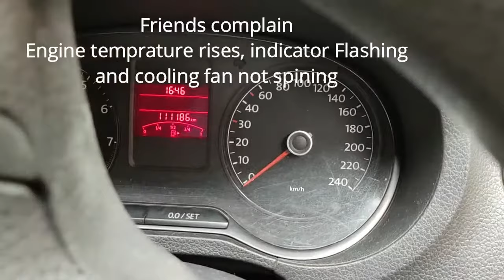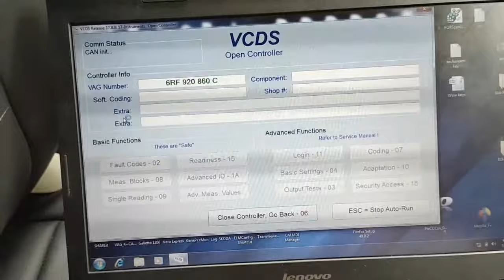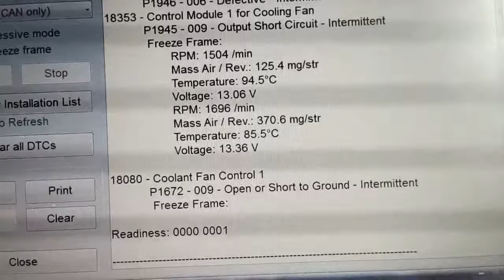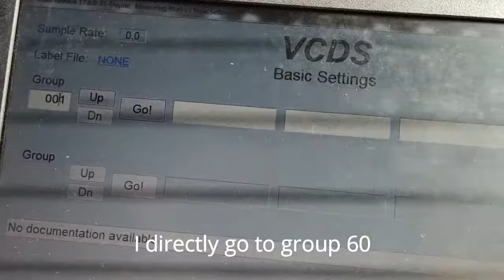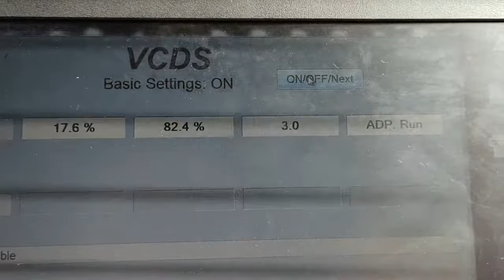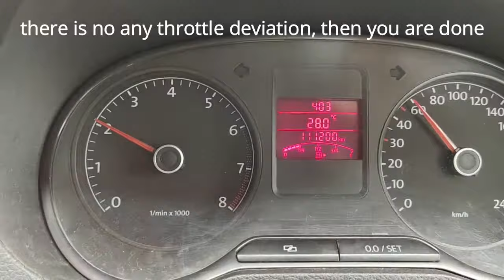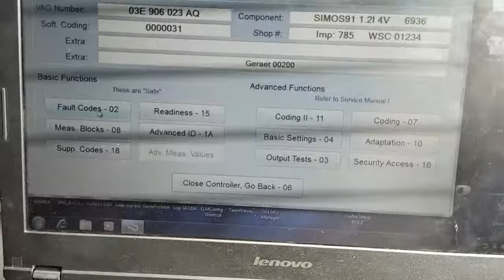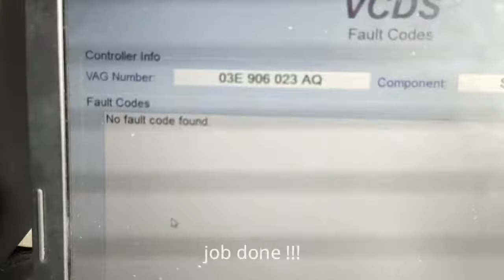Polo Overheating problem/Cooling Fan change, throttle body learning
In this video, this car came to me with a cooling fan failed and car was showing heating indicator, the fan was already replaced by other garage, just 3 months back to a Made in China Fan. In the video I have also shown throttle body cleaning and learning on VCDS. please watch the video to see the procedure!!!

If you like to help and Donate me, please pay on

WARNING!! This video is only for information, knowledge & entertainment purpose, please do not attempt to do it yourself,  if you do not have proper knowledge,  which may lead to sever injury and damage to your property and life, in such case publisher of this video is not responsible for any damages, whatsoever.
This channel strictly not for children below 18 years age.